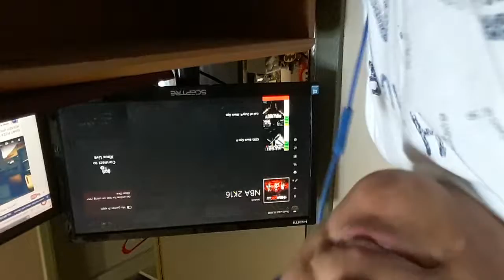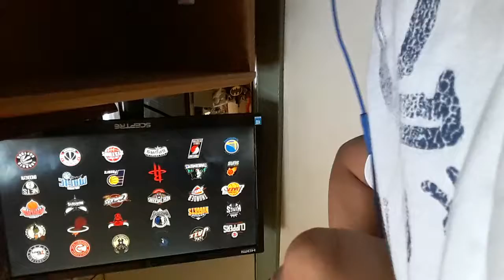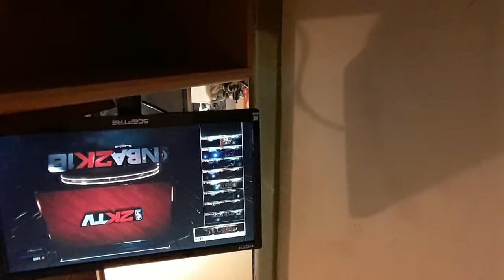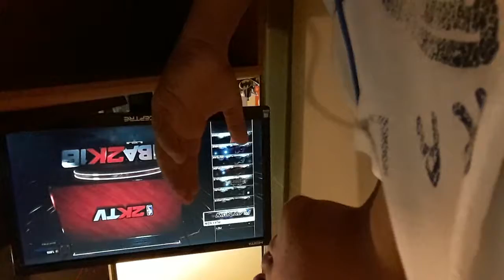Day in the life